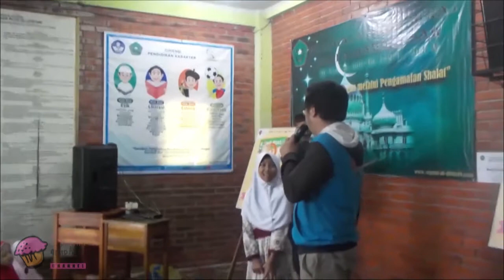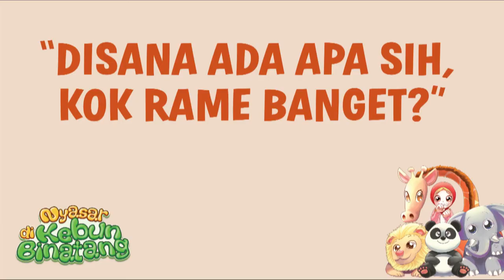Liputan : Kunjungan Muffin Graphics ke SD Plus Al Ghifari Bandung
Halo, Teman-Teman ... Kali ini kita akan mengunjungi  SD Al Ghifari di Kota Bandung! Dan akan ada liputan spesial dengan penulis Komik NEXT G - Nyasar di Kebun Binatang! ^_^ Yaitu Hessa Aqilafaiza Muazarah.

Waaah, pasti seru, nih! Jadi penasaran..
Yuk, tonton langsung video lengkapnya! :D